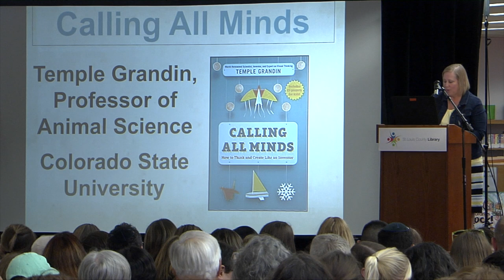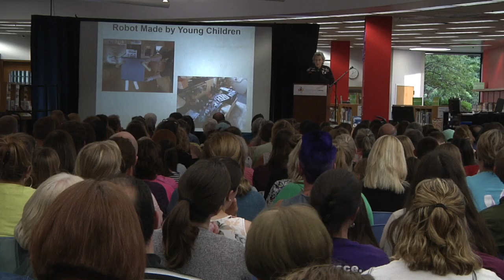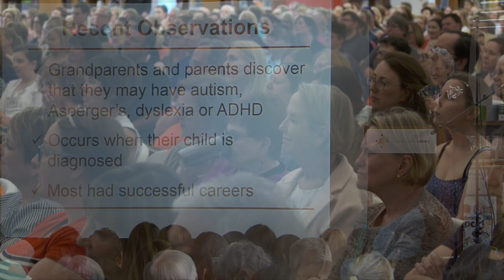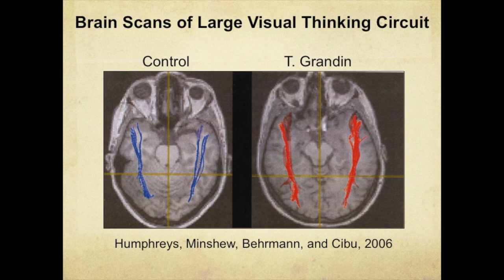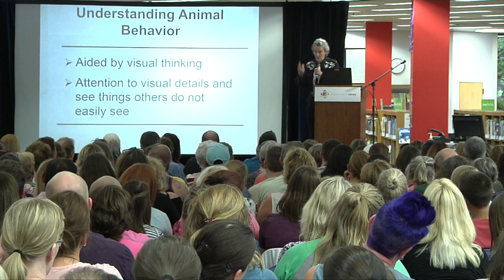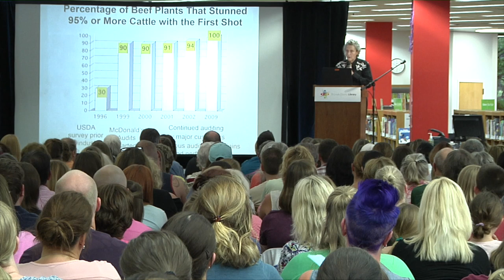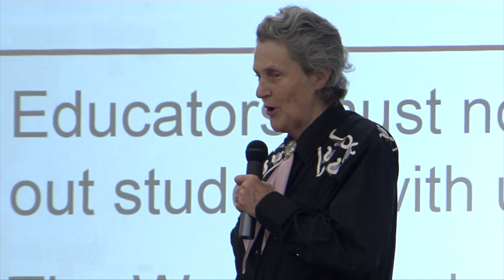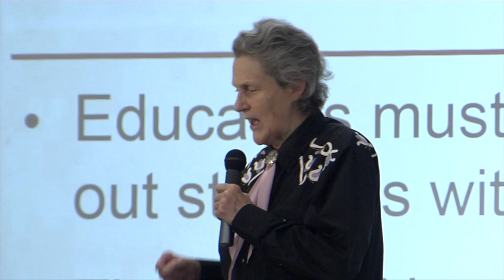World renown autism spokesperson Temple Grandin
World-renowned autism spokesperson, scientist and inventor Temple Grandin shares personal stories, inventions, and facts that will blow young inventors’ minds and make them soar at the Saint Louis County Library. Temple discusses her new book "Calling All Minds", which is more than a blueprint for how to build things, but a blueprint for different ways to look at the world.